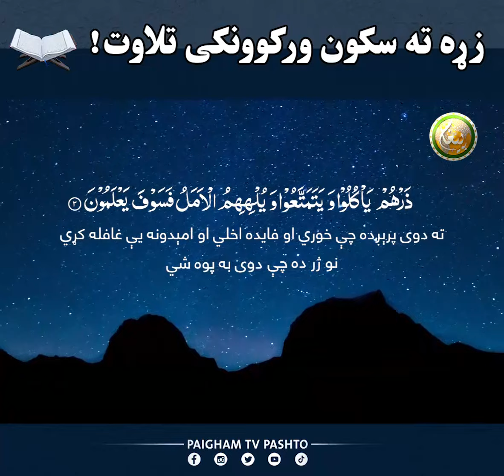Surah Al-Hijr | Ayat (01 to 04)